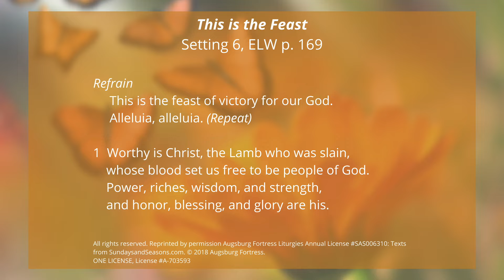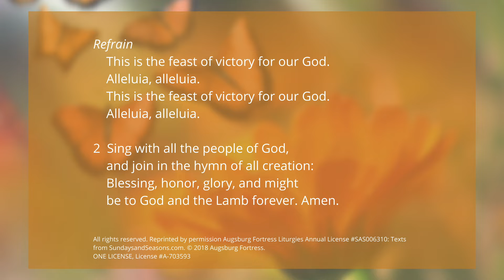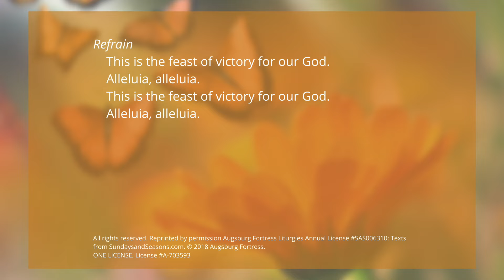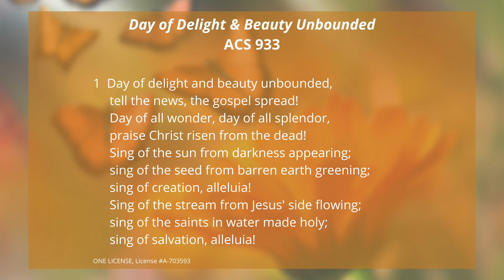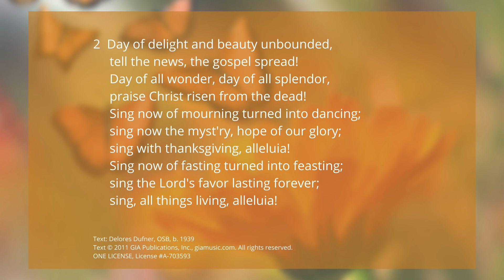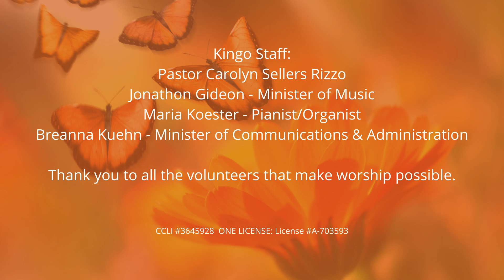05/15/2022 Worship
Worship led by Pastor Carolyn Sellers Rizzo